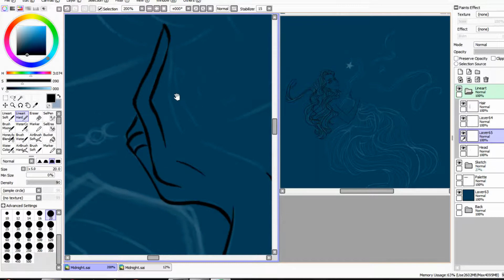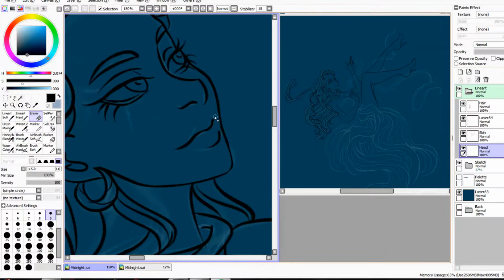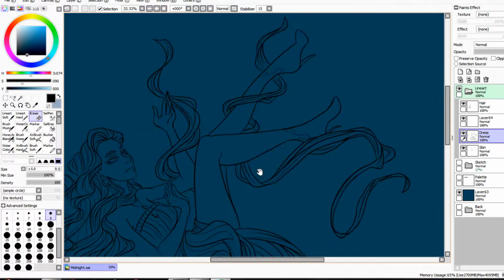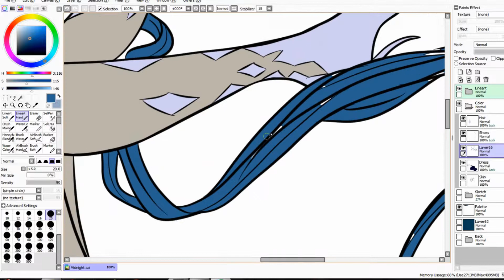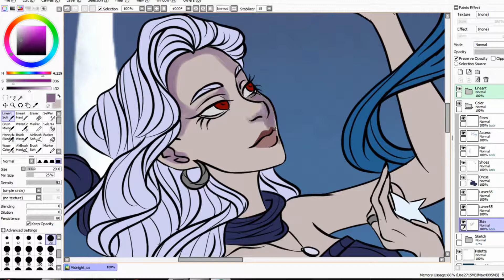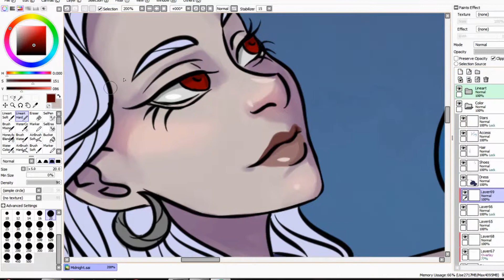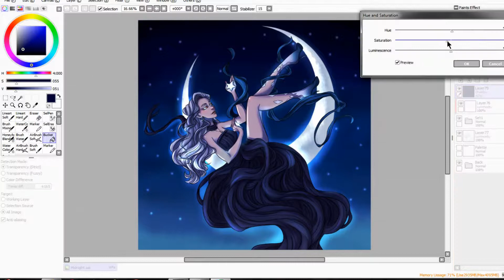The Girl and the Moon - Speedpaint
Welcome to my next Speedpaint.
Again, it's my OC Alice chillin' on the moon.

Program: Paint Tool SAI
Recording: OBS
Editing: Corel Video Studio Pro